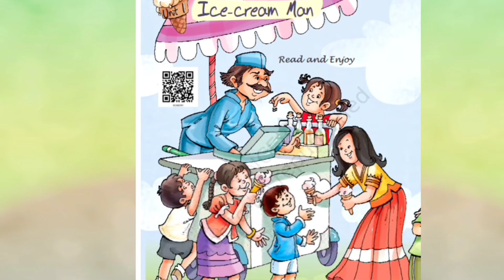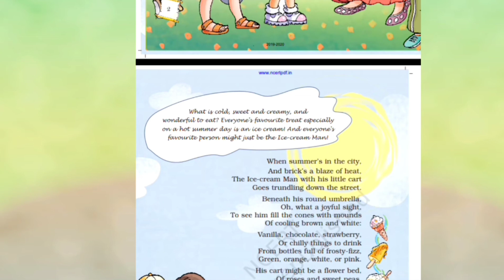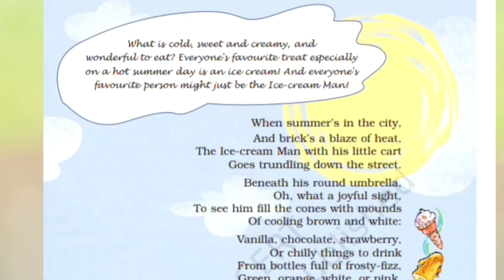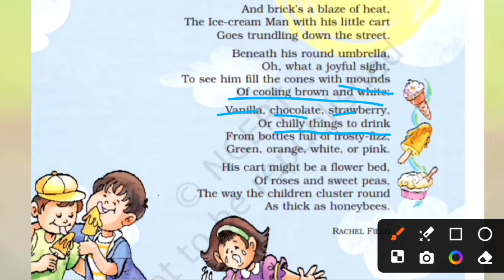Class -5 || Unit -1 The icecream man|| English ncert cbse || English Marigold